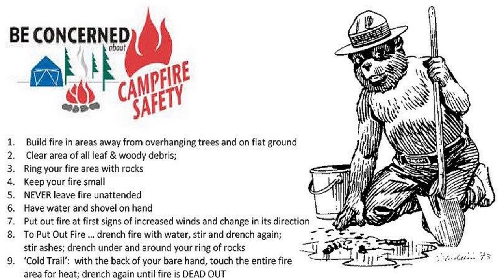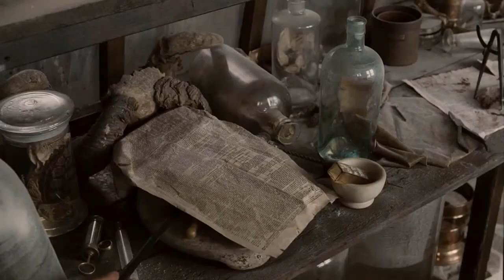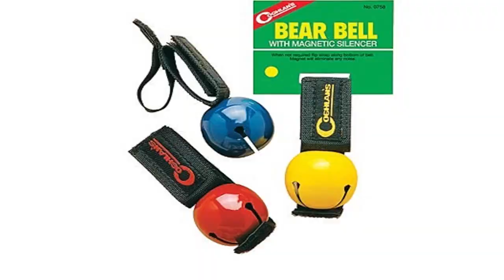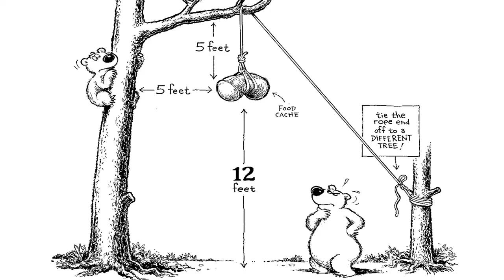How To Avoid Bear Encounter | How To Prevent Bear Encounter From Escalating - Tips And Tricks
In this video we learn about How To Avoid Bear Encounter And How To Prevent Bear Encounters From Escalating And How To Protect yourself. Some Tips and Tricks to prevent bear encounters from escalating and getting dangerous. Bears are generally very shy creatures who like to mind their own business but sometimes they can be dangerous. People should know how to protect themselves from bears before they plan any hiking and camping.
Bears are carnivoran mammals of the family Ursidae. They are classified as caniforms, or doglike carnivorans. Although only eight species of bears are extant, they are widespread, appearing in a wide variety of habitats throughout the Northern Hemisphere and partially in the Southern Hemisphere. Bears are found on the continents of North America, South America, Europe, and Asia. Common characteristics of modern bears include large bodies with stocky legs, long snouts, small rounded ears, shaggy hair, plantigrade paws with five nonretractile claws, and short tails.